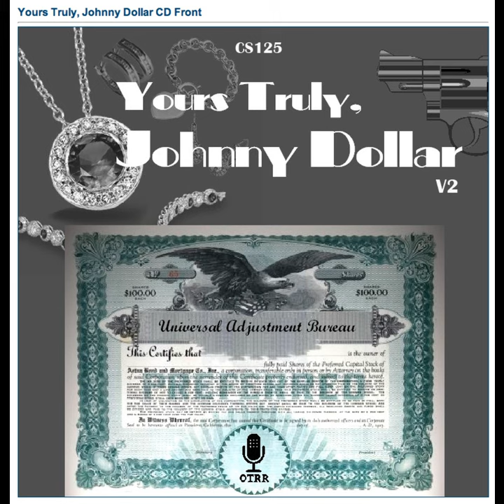Yours Truly, Johnny Dollar - 571208 564 The Hapless Hunter Matter [AFRTS]